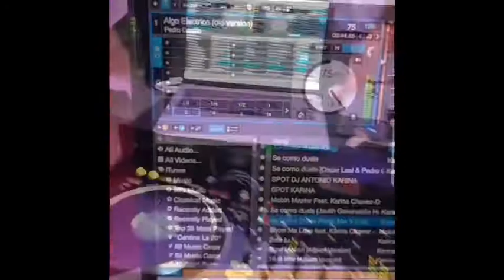Pipo 50 FINAL